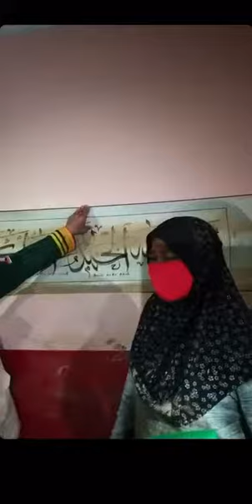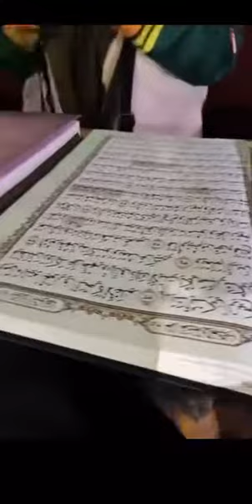Kitab Al-Quran tidak basah walaupun banjir mencecah bumbung.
Info:
- Inilah bukti kekuasaan Allah SWT. Dua buah al-Quran yang berada di dalam sebuah rumah mangsa banjir walaupun paras banjir sudah mencecah bumbung rumah.
- Perkara itu didedahkan Pendakwah terkenal, Ustazah Asma’ Harun ketika dia bersama sukarelawan Sahabat Amal Care (SAC) melawat serta memberi bantuan kepada mangsa banjir di Taman Sri Nanding, Hulu Langat hari ini.
- Pemilik rumah yang dilanda banjir itu membaca surah al-Quraisy sebelum berlaku banjir.